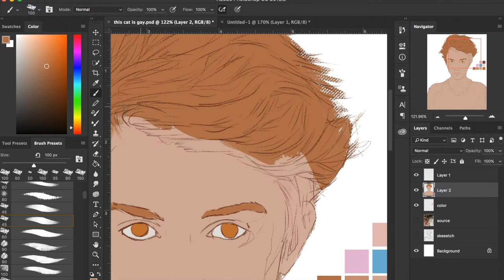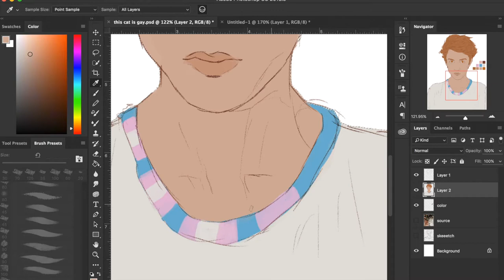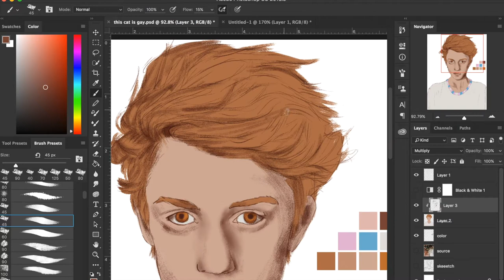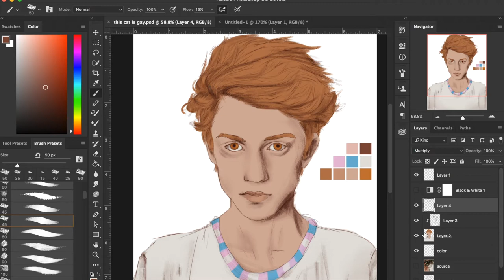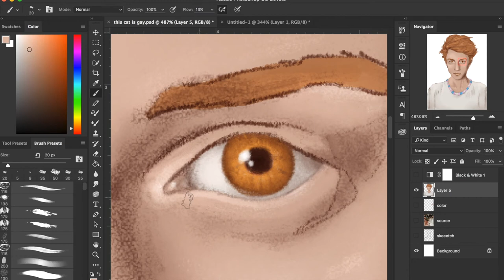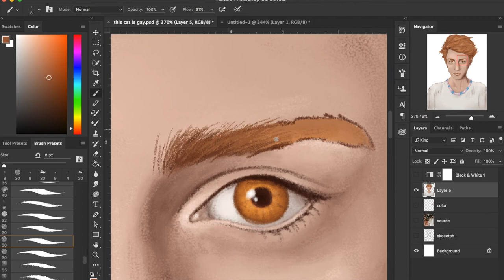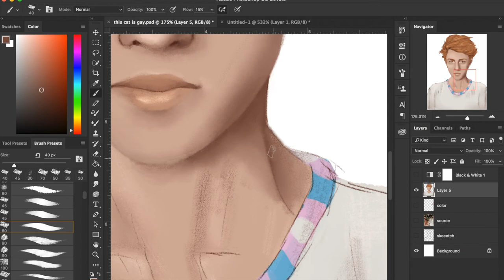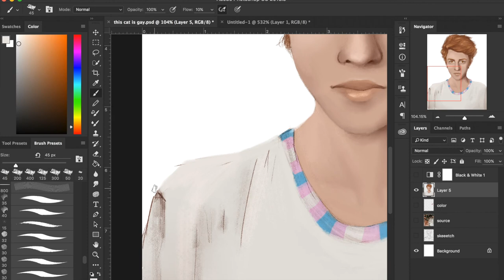pride dirk speedpaint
happy endless pride month!!!